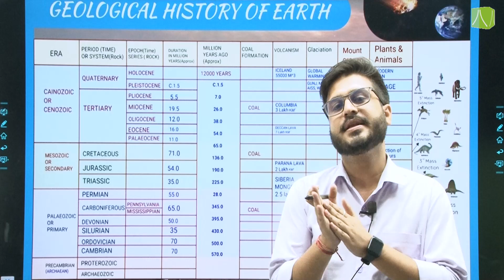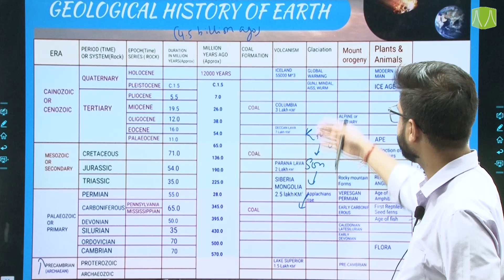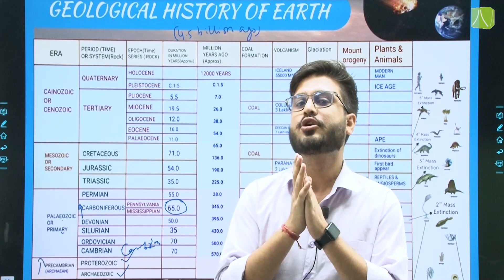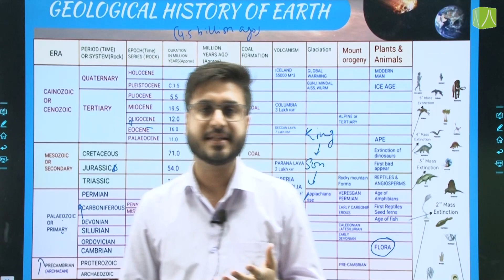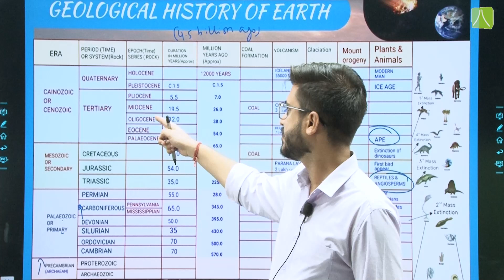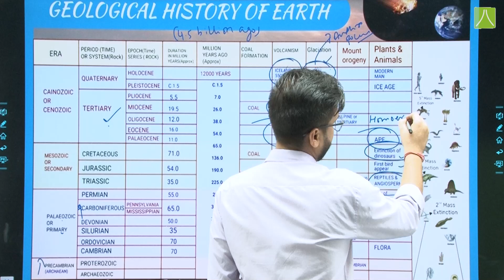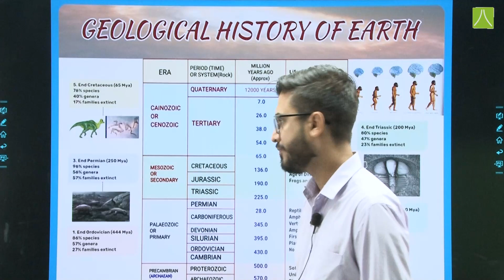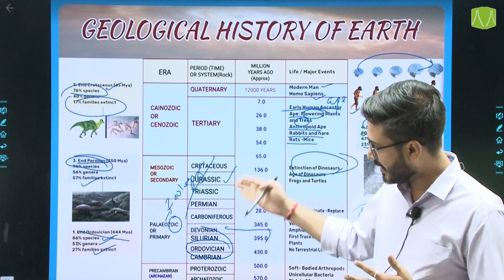Information About The Geological History of Earth